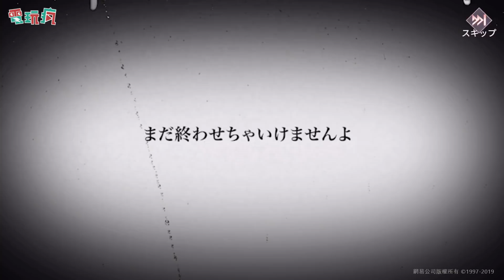《黑潮之上》未上市手機遊戲 二次元 Rougelike 卡片戰鬥遊戲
※遊戲目前尚未推出
官網：